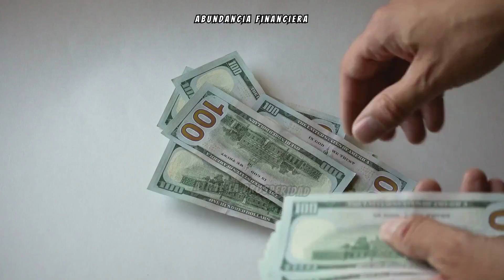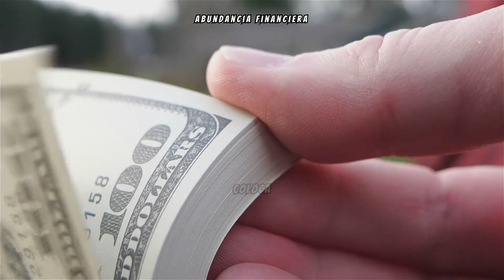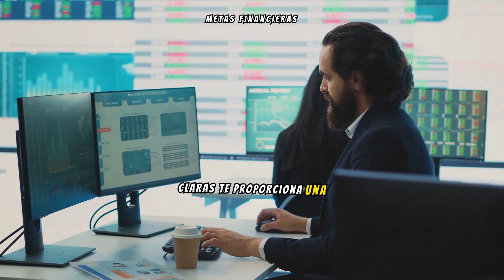COMO ATRAER DINERO CON LA LEY DE LA ATRACCIÓN | Por qué no funciona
Descubre cómo puedes atraer dinero utilizando la poderosa Ley de Atracción. En este video, exploraremos cómo tus pensamientos y emociones pueden influir en la abundancia financiera que atraes a tu vida. Aprenderás técnicas prácticas para alinear tus deseos con la energía del dinero y manifestar la riqueza que deseas. ¡No te pierdas esta guía paso a paso para atraer prosperidad a través de la Ley de Atracción!